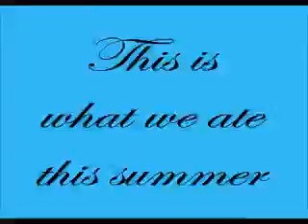Nick Belmonte of Spyglass Communications Feasts Italian this summer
Nick Belmonte of Spyglass Communications gourmandizes Italian this summer.